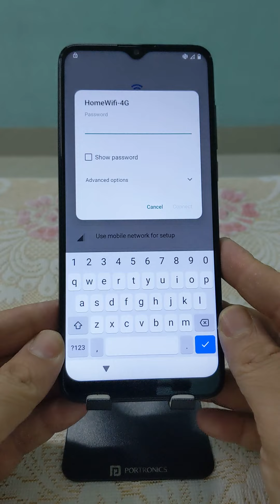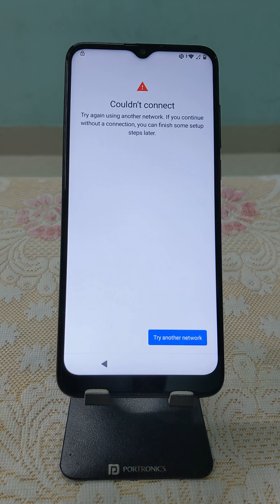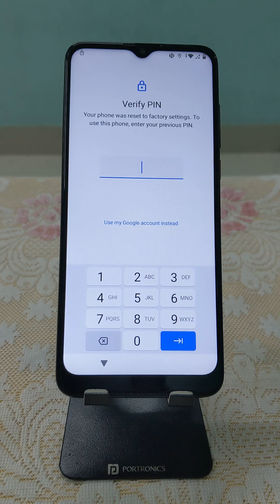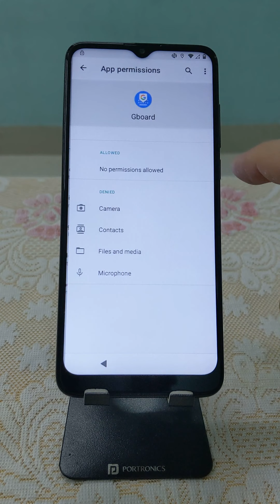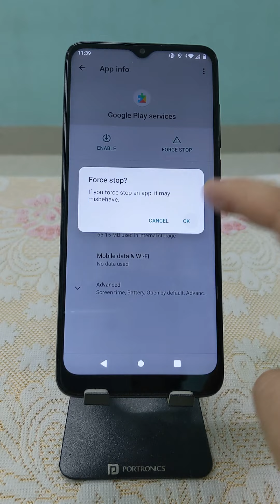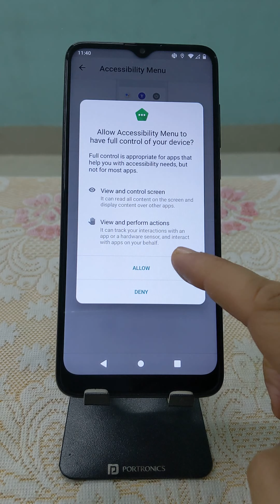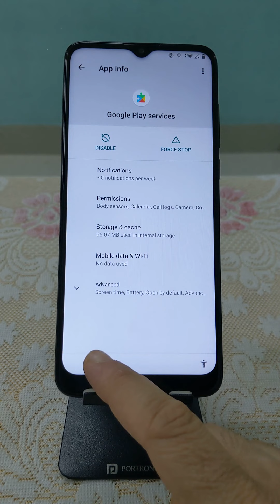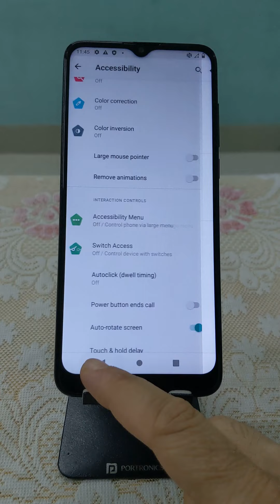TC 20 XE FRP Bypass 2022 Google account unlock MetroPCS T Mobile Boost Mobile without PC Android 11